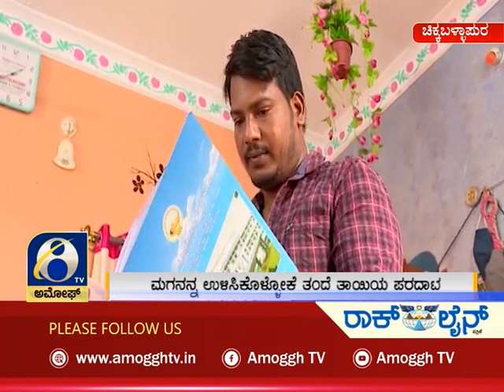ಚಿಕ್ಕಬಳ್ಳಾಪುರದ ಬಾಗೇಪಲ್ಲಿ ತಾ. ಮಲ್ಲಸಂದ್ರ ಗ್ರಾಮದ ಮಗು ಖಾಯಿಲೆಯಿಂದ ಬಳಲುತ್ತಿದೆ \AMOGGH TV